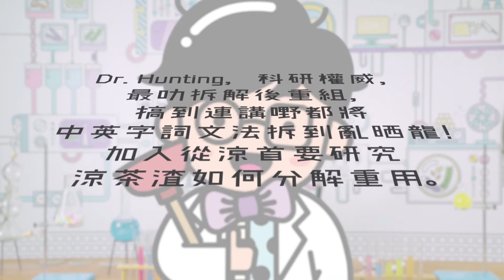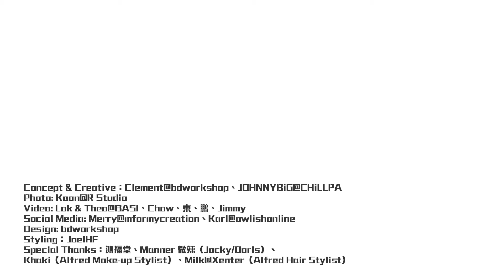Learn Lab Video - Doctor Hunting V1